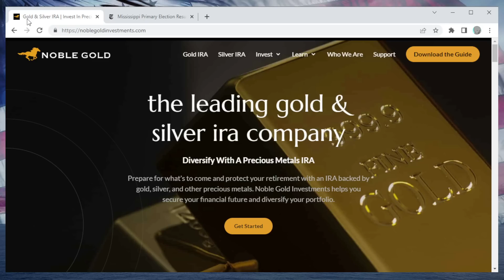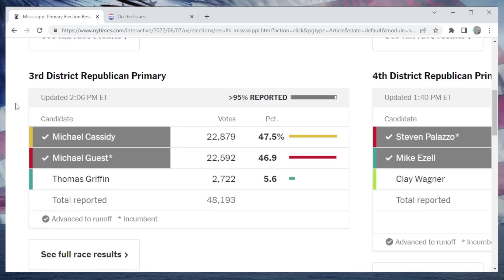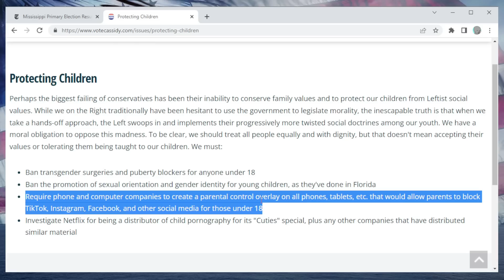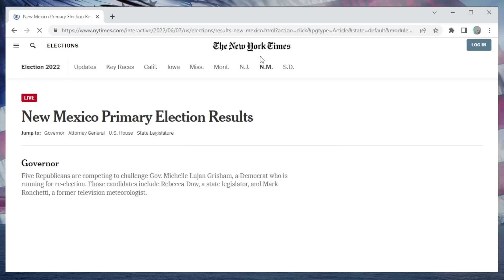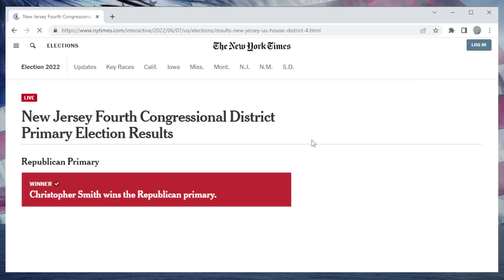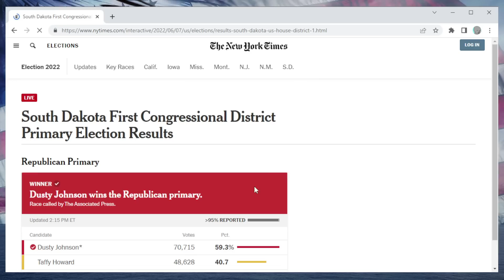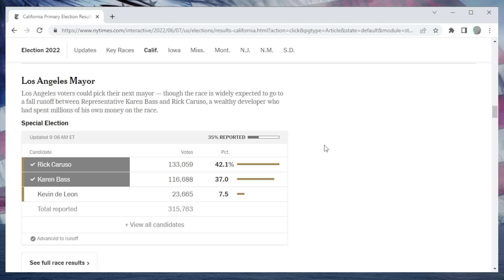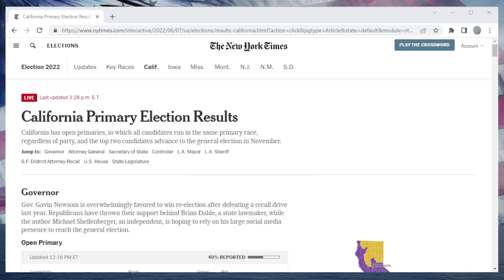JUNE 7 RECAP! - The GOP Establishment UNDERPERFORMS Everywhere, Loses BIG in Mississippi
Primary elections for the 2022 Midterms took place across seven states last night. Overall, it was supposed to be a bad night for America First candidates, but they actually surprised me with their strong performances, making the night a mixed bag at worst.